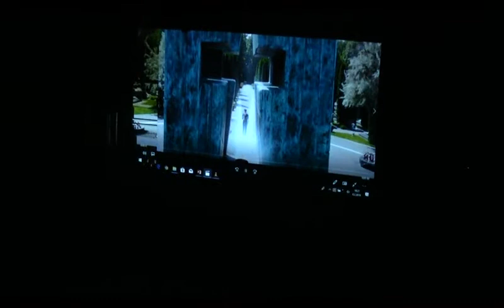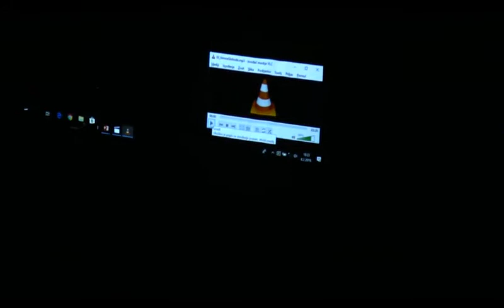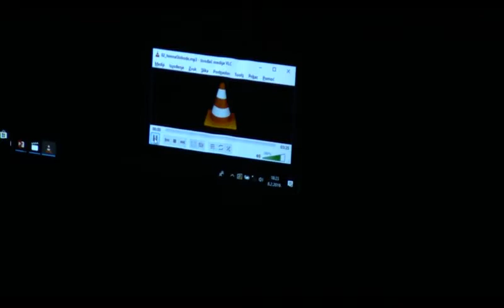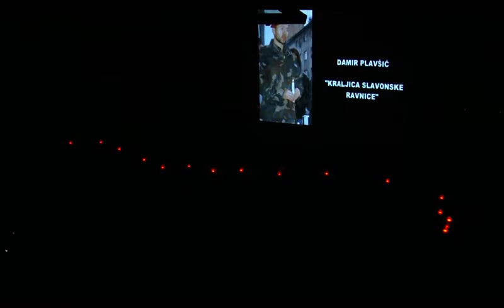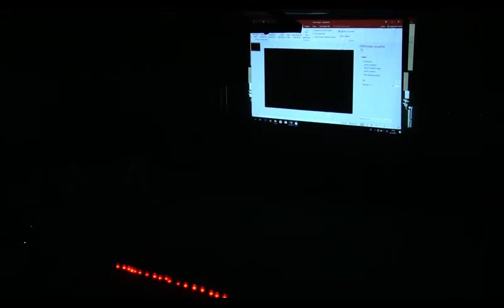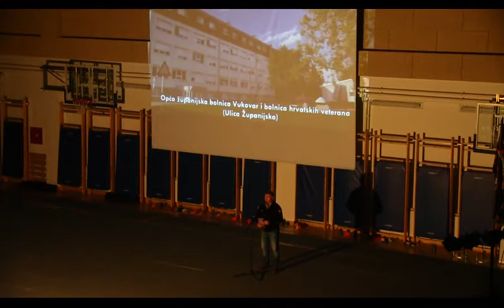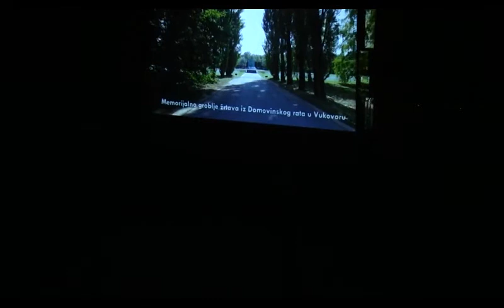Glazbeno - scenski spektakl Vukovarsko svjetlo, Marija Gorica, 8. 2. 2019.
U petak, 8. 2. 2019. godine u OŠ Ante Kovačića u Mariji Gorici, održan je  prelijepi 168. po redu spektakl "Bitka za Vukovar". Nakon što je Vukovarsko svjetlo stiglo u Mariju Goricu, prikazan je film Bitka za Vukovar i svjedočanstva Damira Plavšića i Damira Markuša - Kutine. Ovo je jedinstven spektakl u Hrvatskoj i svijetu.